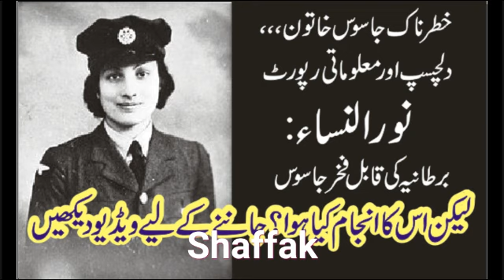Jasoosi ki duniya